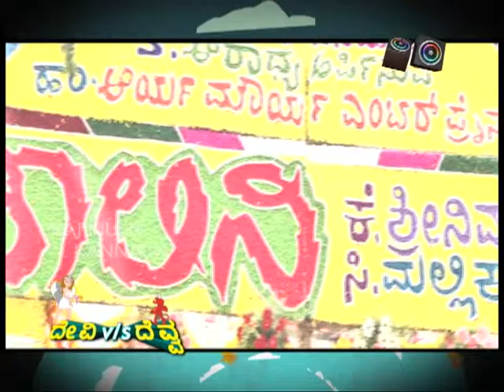Devi Vs Deva - 29 5 16 - 03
Watch Devi Vs Deva as our devi and deva keeps you updated with the latest movie reviews